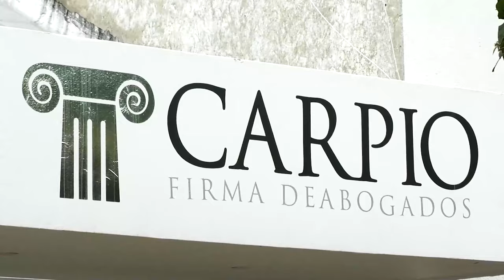FALLECIÓ MOTOTAXISTA BALEADO EN FRANCISCO JAVIER